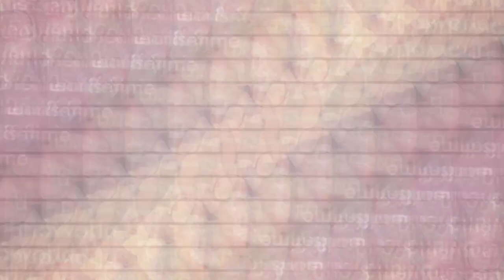IVF Step By Step 1 - Pretreatment / आय. व्ही. एफ. उपचार पद्धती - भाग १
आई होणे, आपल्याला एक गोंडस बाळ असणे आपण त्याला वाढवून मोठे करणे हे प्रत्येक स्त्रीचे स्वप्न असते. पण काही स्त्रिया या नैसर्गिकरित्या गरोदर राहू शकत नाही. जेव्हा तंत्रज्ञान विकसित नव्हतं तेव्हा यावर काही उपाय नव्हता. अशावेळी स्त्रीया मुलं दत्तक घेण्याला प्राधान्य द्यायच्या. पण त्यातून स्वत:च्या गर्भात बाळ वाढण्याची भावना मिळायची नाही. पण जसं जसं तंत्रज्ञान वाढलं तसं तसं या समस्येवर संशोधन केलं जाऊ लागलं आणि शेवटी शास्त्रज्ञांनी चमत्कार घडवत नैसर्गिकरित्या आई होऊ न शकणाऱ्या स्त्रियांना सुद्धा आई बनवण्याच्या उपचाराचा शोध लावला. ती उपचार प्रक्रिया म्हणजे आयवीएफ (IVF) होय.  या व्हिडिओत डॉ कविता दराडे यांनी अनेक सामान्य प्रश्नांची उत्तरे दिली आहेत.